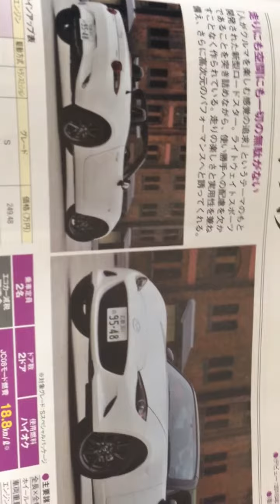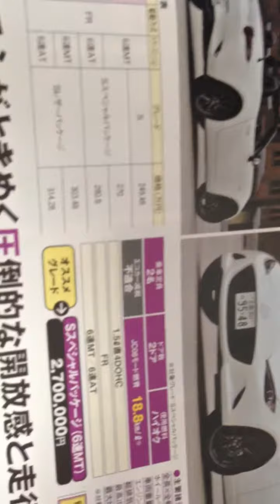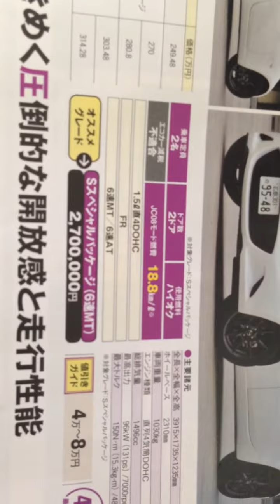MAZDAのオープンカー【ロードスター】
4代目は「SKYACTIV TECHNOLOGY」とデザインテーマ「魂動（こどう）-Soul of Motion」を全面採用した新世代車種の第6弾となる。
フロントオーバーハングを短く・低くして、人を中心に配置したコンパクトキャビンと合わせて乗る人の姿が引き立つプロポーションとし、低くワイドな台形フォルムとなる。ボディはアルミ・高張力鋼板・超高張力鋼板の使用比率を3代目の58%から71%に引き上げ、剛性を確保しながら軽量な構造を追求したことで大幅な軽量化を達成し、「S」は初代NA8C型のMT車と同等の990kgを実現した。また、室内小物入れや脱着式ドリンクホルダーを装備し、トランクも機内持込対応サイズのキャリーバッグを2個積載できる容量を確保するなど利便性にも配慮された。
日本仕様車では3代目からダウンサイジングされた直噴1.5Lガソリンエンジン「SKYACTIV-G 1.5」のみを設定。このエンジンをフロントミッドシップに搭載し、前後の重量配分を50:50に設定。トランスミッションはMT車に6速直結にして構造をシンプル化・小型化することで軽量化を図ったFR用6速MT「SKYACTIV-MT」を採用。AT車は6速ATを改良し、スリップ・ロックアップ領域の拡大によりダイレクト感を向上し、マニュアルモードやDレンジのダイレクトモードでシフトダウンすると瞬時にエンジン回転数を上げて指定したギア段にあったエンジン回転数とすることで、素早い変速とシフトダウン時の減速時の連続性・応答性を実現するブリッピング機能やシフトパネルのスイッチ操作でアクセル操作に対するトルクの出方を変更し、力強い加速が得られる「ドライブセレクション」を追加した。また、マツダ車で初となるデュアルピニオンタイプの電動パワーステアリングシステムを採用した。また、6AT車にはアイドリングストップ機構「i-stop」と減速エネルギー回生システム「i-ELOOP」を標準装備した（6MT車でも一部グレードはメーカーオプションにて装備可能である）。
また、先進安全技術「i-ACTIVSENCE」も導入され、車線変更時に側方や後方から接近する車両を24GHz準ミリ波レーダーセンサーで検知してドアミラー内のインジケーターとブザー音で警告する「ブラインド・スポット・モニタリングシステム（BSM）」、自動的にヘッドランプのロービームとハイビームを切り替える「ハイ・ビーム・コントロールシステム（HBC）」、カメラでレーンマーカーを検知して車線逸脱を予測してドライバーに警告する「車線逸脱警報システム（LDWS）」、ドライバーのステアリング操作量とクルマの速度からカーブの路形を予測してコーナーの先を照射する「アダプティブ・フロントライティング・システム（AFS）」、後退時に接近する車両を検知してドライバーに警告する「リア・クロス・トラフィック・アラート（RCTA）」の5つで構成される。
グレード体系はインテリジェント・ドライブ・マスター（i-DM）、セグメント液晶オーディオディスプレイ、脱着式カップホルダー（1個）などを装備したMT専用のベーシックモデル「S」、7インチWVGAセンターディスプレイ、コマンダーコントロール、フルオートエアコンなどを装備するとともに、MT車にはトルクセンシング式スーパーLSD、AT車にはi-stopをそれぞれ装備し、前述の「i-ACTIVSENCE」の装備をオプション設定したハイグレードモデル「S Special Package」、ガラス製リアウインドー付ソフトトップ（クロス・インシュレーター付）を装備し、シート背もたれの前面・サイドサポート部内側・シート座面・ヘッドレスト前面に本革を使用。前述の「i-ACTIVSENCE」の装備をすべて標準装備した最上位モデル「S Leather Package」の3種類が用意される。